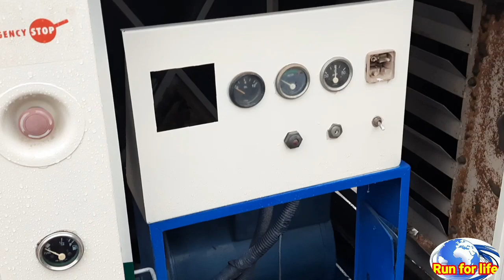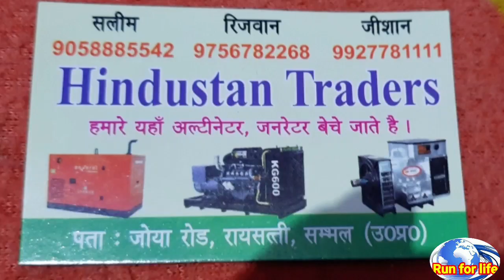Rayasatti sambhal generator bajar:संभल जनरेटर बाजार पार्ट 4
oldgeneratormarketsambhalu.p.

eicher,mahindra,kiliskerkesastegenerator

सस्ता जनरेटर बाजार राय सती संभल भाग 4